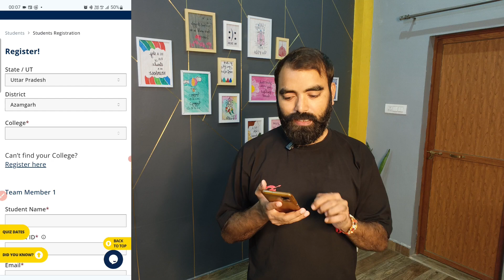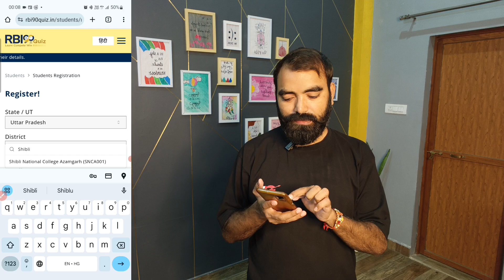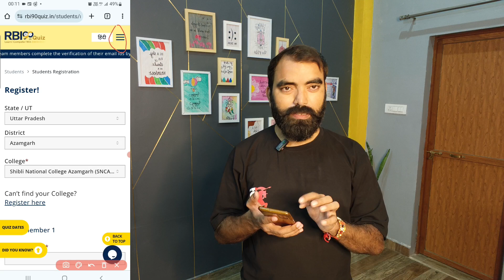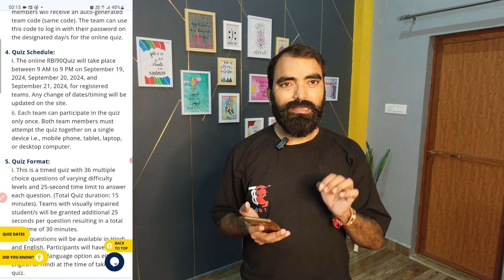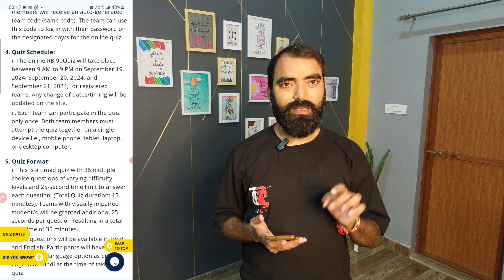RBI 90 Quiz Kya hai | RBI90 Quiz Registration Kaise kare| RBI 90 Quiz ke bare me sari jankari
dosto aaj ke video me hmne rbi90 quiz ke bare me bataya hai jaise ki quiz men participate karne ke liye kya eligibility criteria honi chahiye, kya rule hai aur registration kaise karna hai , last date kab hai registration ki , quiz ka format kya hone wala hai, quiz ka syllabus kya hoga etc.

topic covered.

username- mauryapk

username- @technobankingbypraveen

username- @pkmaurya123

by

techno banking
technobanking